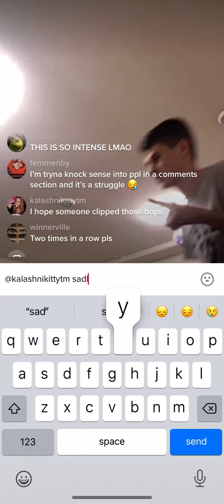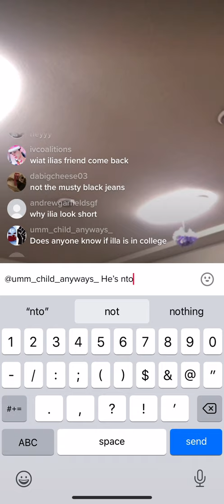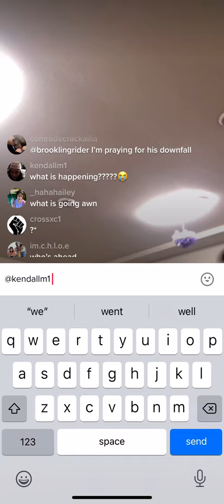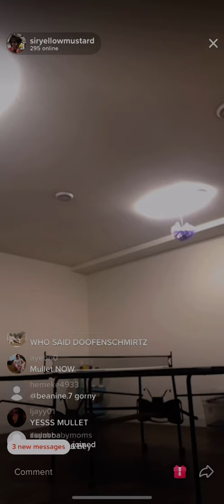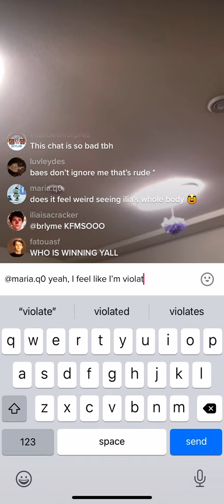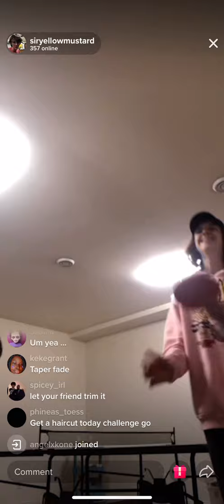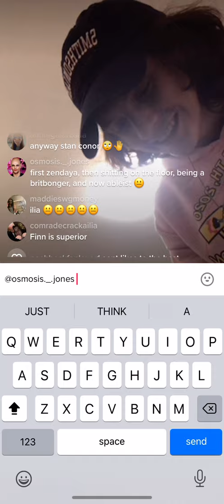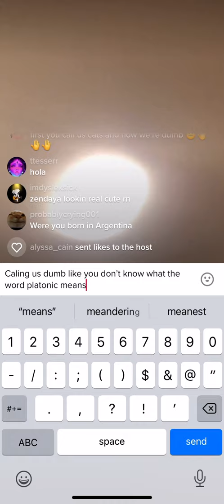Ilia hanging out with his IRL bestie hehasfriends?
Also, embrace for the embarrassing monstrously that is the chat..